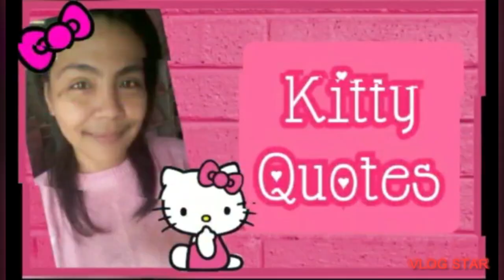🎀 SANRIO CHARACTER RING